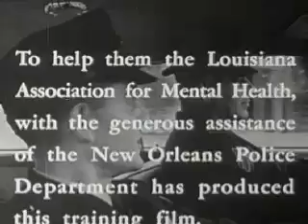Vintage Film - Booked for Safekeeping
New Orleans Police training film: How to assist and manage people who are "mentally disturbed".
Date: 1960